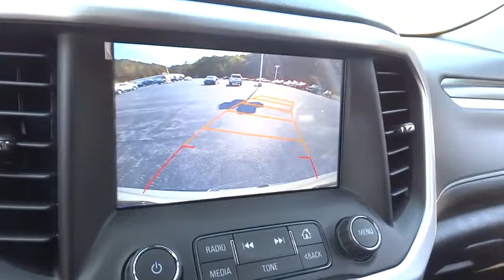2017 GMC Acadia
2017 GMC Acadia

The all-new 2017 GMC Acadia mid-size SUV is designed to make a lasting impression. Its bold, sculptural lines, advanced technologies and refined details are the mark of Professional Grade engineering. A premium driving experience awaits you in the 2017 Acadia mid-size SUV. Available French-stitched seats emphasize comfort with refined, soft touch materials and real aluminum trim throughout the cabin. Up to 7 passengers fit with comfort and ease thanks to premium seating and easy access to the 3rd row and with Acadia’s fold-flat 2nd and 3rd row seats you can make room for large hauls. Innovations like the available 8-inch diagonal Color Touch Radio with IntelliLink and touch display make your drive an inspired experience. Additional features include Keyless Open and Start, Apple CarPlay and Android Auto compatibility, 5 USB ports, Available IntelliLink with navigation, and 4G Wi-Fi Hotspot. A Tow Vision Trailering system makes hitching easier by employing an advanced rear-vision camera with dynamic guidelines to help you line up the Acadia SUV’s hitch with the trailer, as well as provide you with views of the trailer while driving. Acadia’s performance is powered by a standard 194-hp 4-cylinder engine and a 6-speed transmission with advanced stop/start technology. Upgrade to the available 3.6L V6 engine with Active Fuel Management and an estimated 310 horsepower for the more heavy-duty tasks. Acadia features Traction Select, an available drive mode selector, which lets the driver switch between All-Wheel Drive (4X4), Off-Road (AWD Only), Snow, Sport, and Trailer/Tow (if equipped) modes. Available safety features include side blind zone alert, rear cross traffic alert, rear park assist, and a standard rear vision camera.